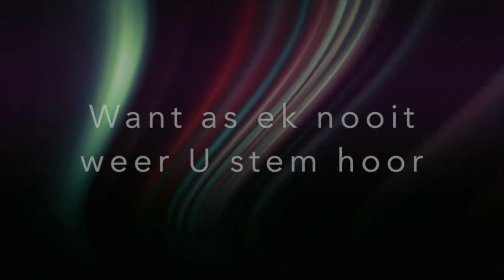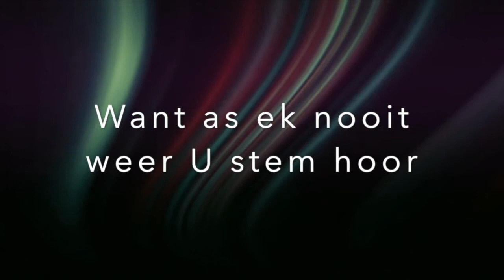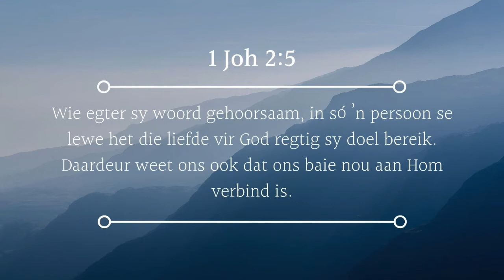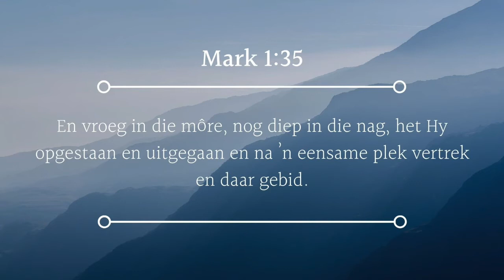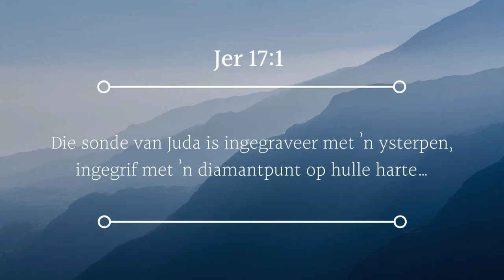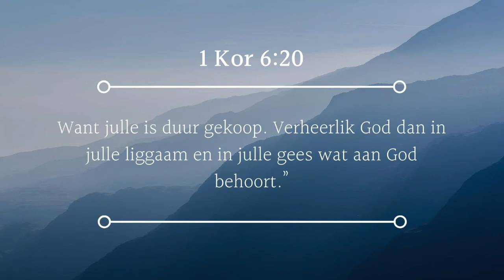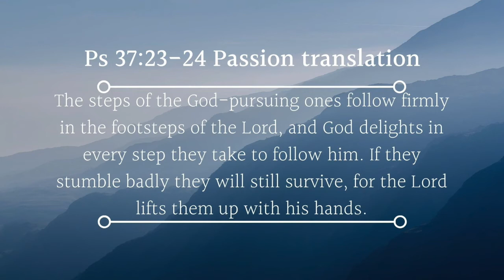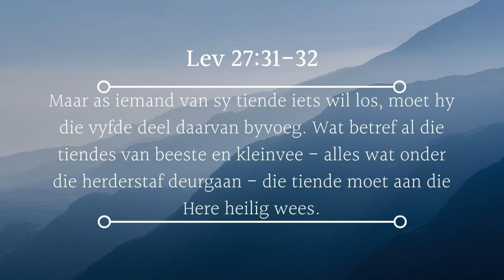10 Januarie 2021 - Marinda de Lange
God eerste in 2021.